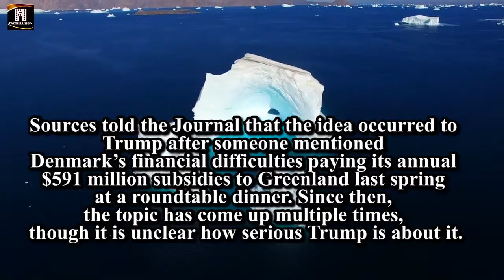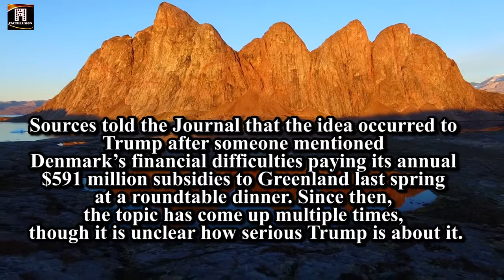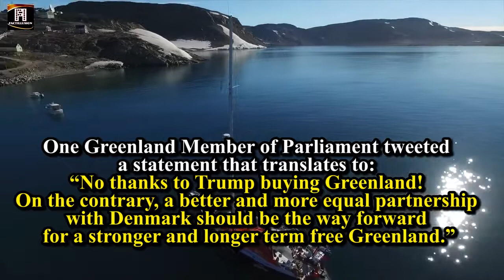Trump Wants to Buy All of Greenland, 'Not For Sale' Greenland Foreign Minister Replied